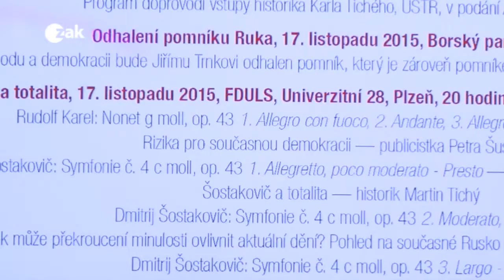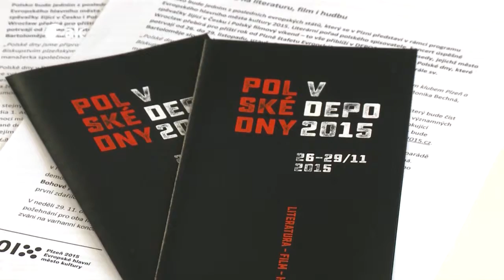ZAK TV - Otevři si Plzeň: Akoreacro uzavírá sezonu nového cirkusu (11.11.2015)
S francouzským souborem nového cirkusu Akoreacro končí zahraniční část sezony nového cirkusu Plzně 2015. Jejich svižnou akrobacií a hudbou nabité představení Klaxon vidělo v šapitó na Košutce několik stovek diváků.

Na Den boje za svobodu a demokracii 17. listopadu přichystala Plzeňská filharmonie spolu s Ústavem pro studium totalitních režimů jedinečný koncert "Umělec a totalita". Hudebně-literárně-filmový projekt Plzeňské filharmonie a Českého noneta ve spolupráci s Plzní 2015 o. p. s., Fakultou designu a umění Ladislava Sutnara ZČU Plzeň otevře komnatu vztahu vážné hudby a totalitního režimu. Program představí zejména Dmitrije Šostakoviče a jeho Symfonii č. 4, psanou ve stalinském Rusku.

Konec listopadu bude patřit festivalu Polské dny, které do Plzně přivezou současnou filmovou, hudební a literární tvorbu našich severních sousedů.